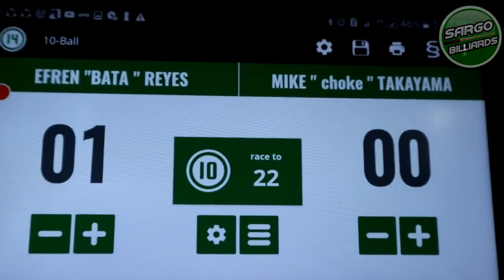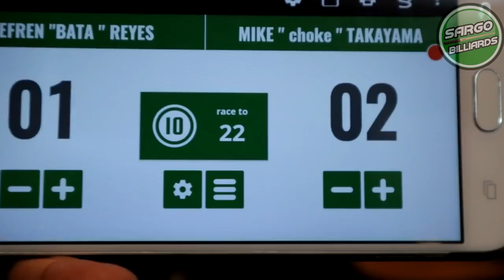P1 EFREN BATA REYES BEAST MODE BASTA MONEY GAME VS MIKE CHOKE TAKAYAMA RACE 23